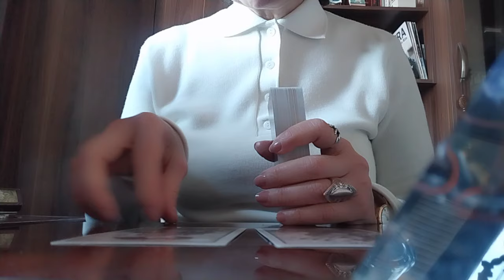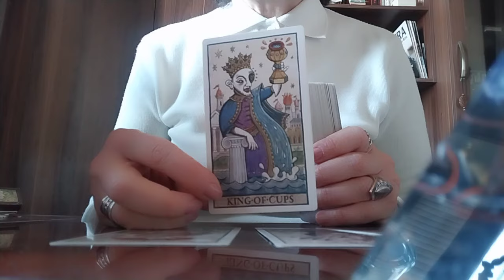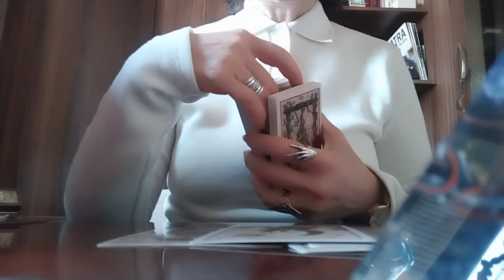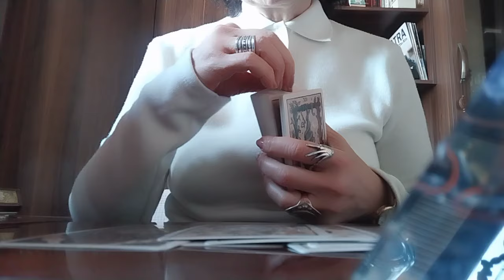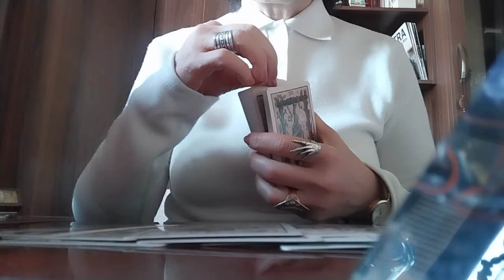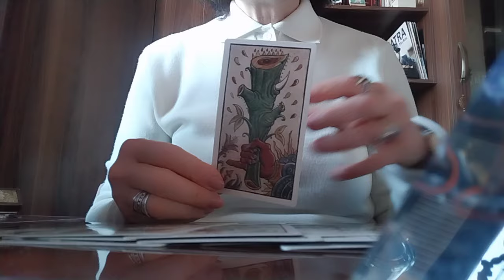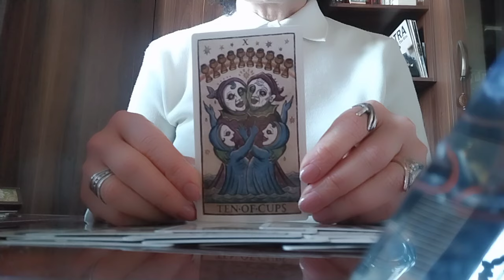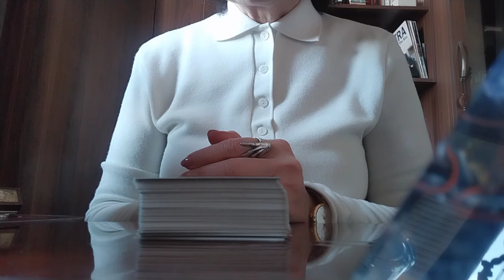თავის დაღწევა პარტნიორისგან, რომელიც თქვენ ცხოვრებაში გიშლიდათ ხელს?!😘👩‍❤️‍💋‍👨🥰✨😉599577343